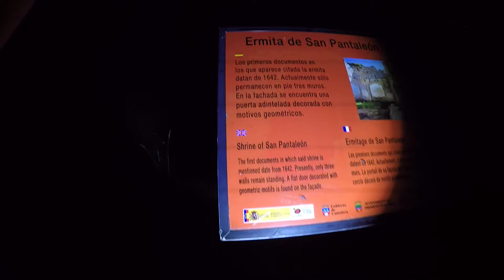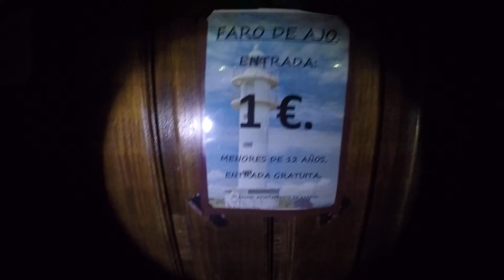Vlog #3 Ojarada y Faro de Ajo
Vlog realizado durante una de mis salidas nocturnas acompañado por mi gran amigo José Miguel Martinez y Kike Marugan.

En esta ocasión por la costa Cantabrica